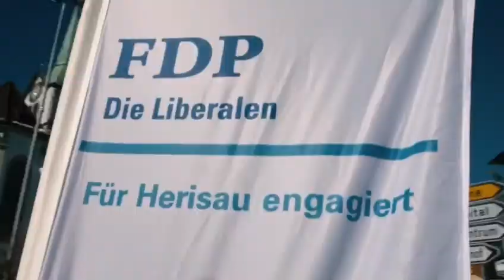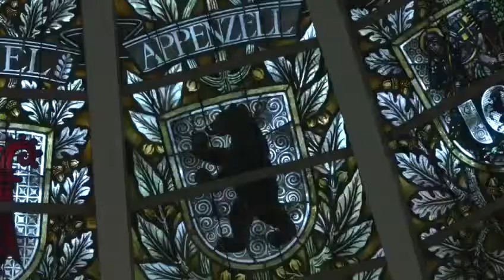Leidenschaft für das Appenzellerland - Teil 2